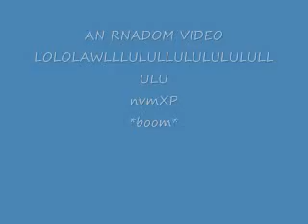LOL RANDOM VID.wmv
LOLLLULULULLULU